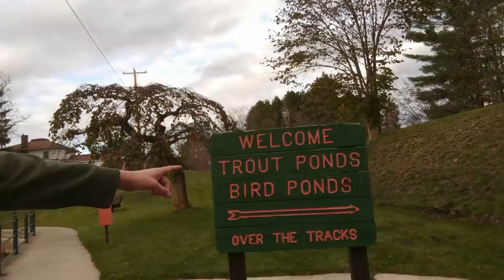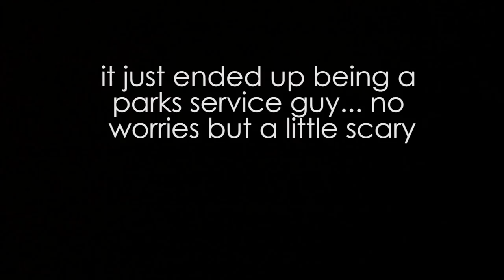EASIEST Trout Fishing Ever... BUT HOW DID THEY GET HERE??? - I COOK ONE WHOLE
Click the links below for the best deals on float fishing products I recommend!

Go-To Centerpin rod for Steelhead
Go-To Centerpin Rod for Salmon
Go-To Mainline for my Centerpin Reel
Best Steelhead Leader
Go-To Steelhead Float